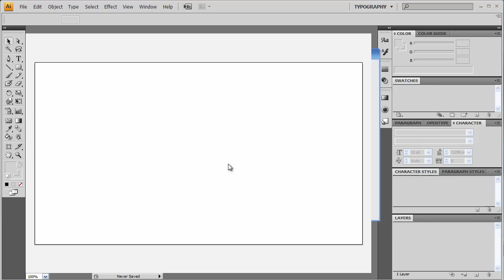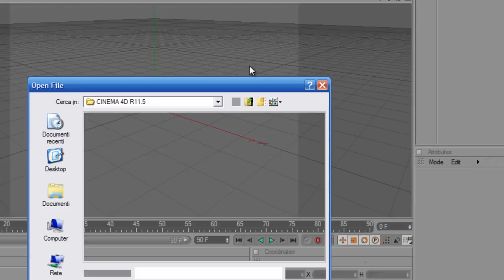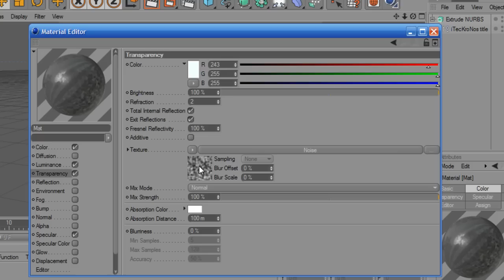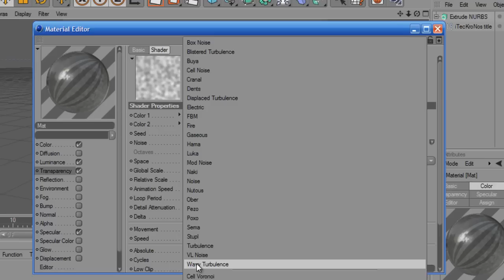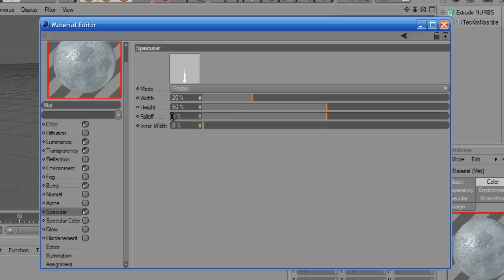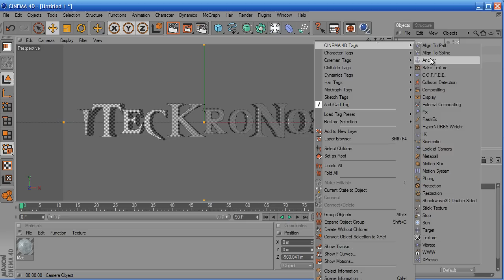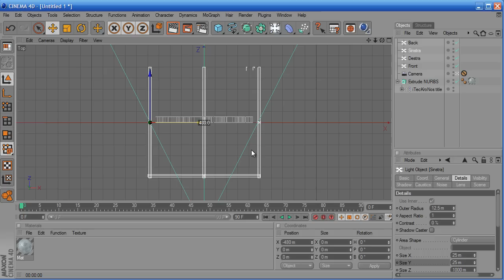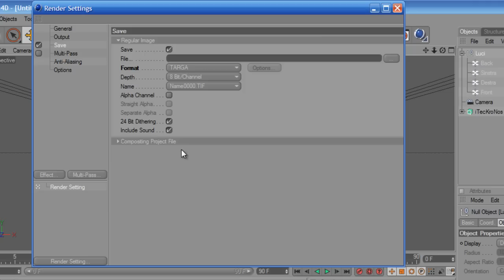Tutorial Come Creare Un Testo di Ghiaccio in una Tormenta part 1